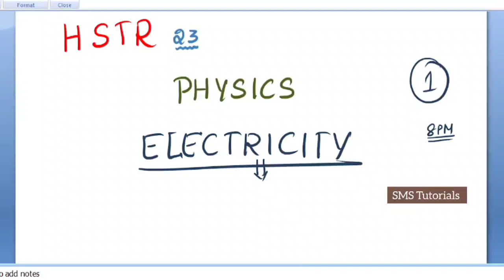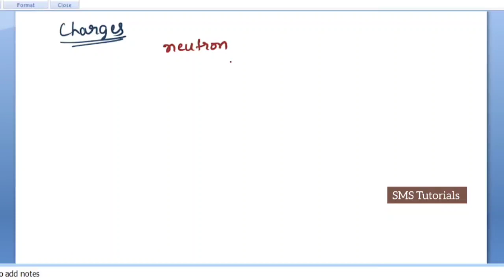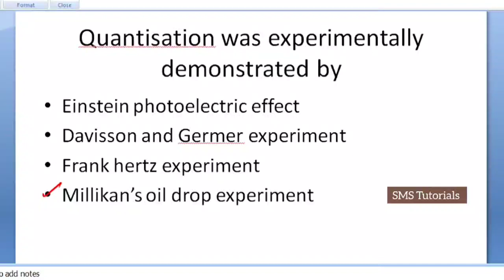HSTR- PHYSICS, Electricity-1 with twist questions